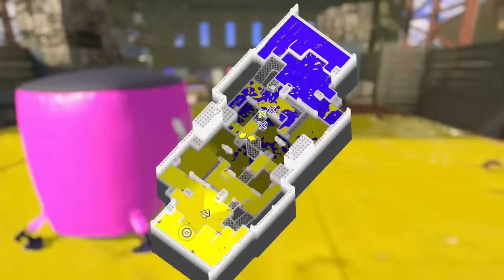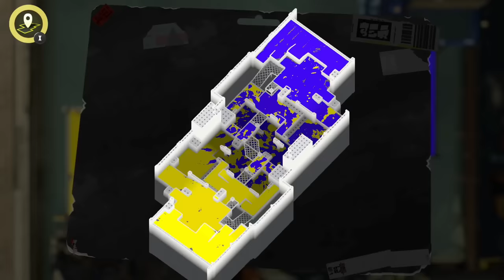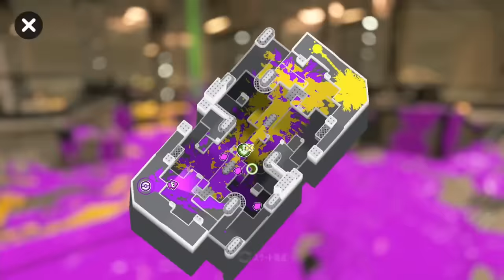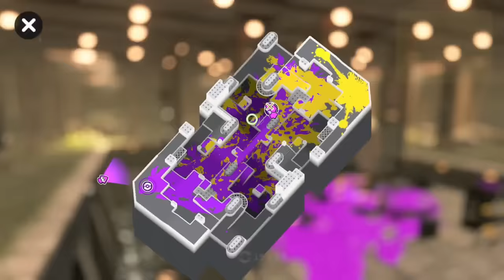海賊チームとクラーケンチームに分かれて色んなルールで戦う仮装バトルがハロウィンらしくて楽しい！【スプラトゥーン３】